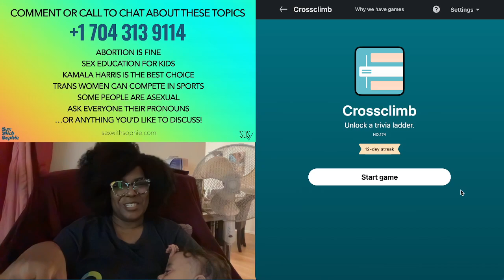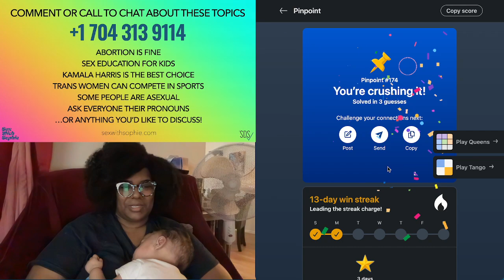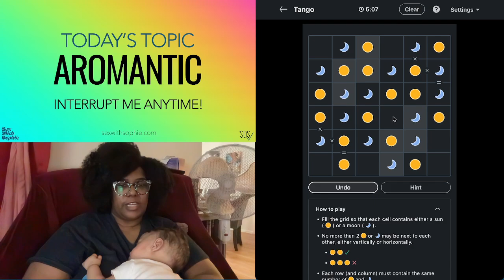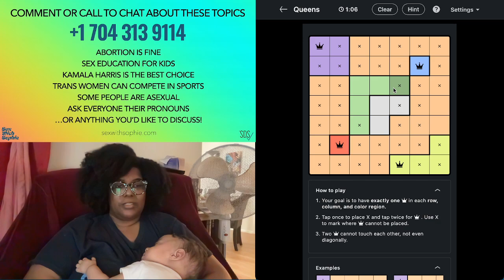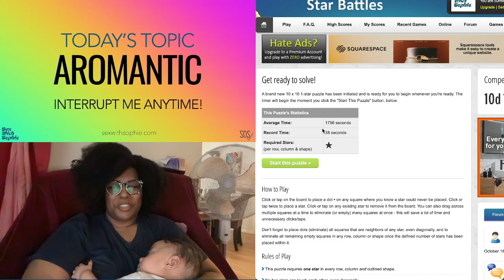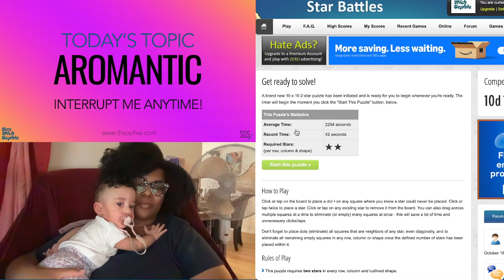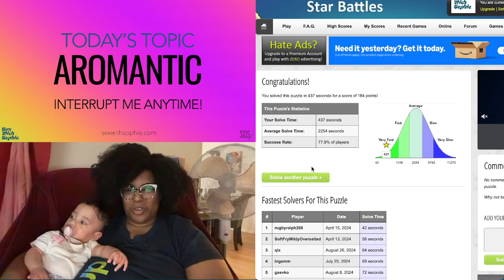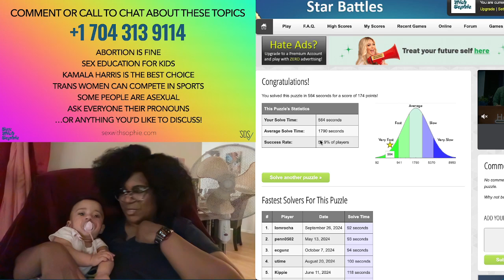LinkedIn and Chill: Aromantic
Happy Asexual Awareness Week!! Chill with Baby Day and me, Sophie of sexwithsophie.com, and help us do the LinkedIn logic puzzles for October 21, 2024. Today’s Topic: Aromanticism

Although I always invite people to comment or call in with their questions about $ex and sexuality, I usually do these very early in the morning. 😬 Since that's not the best time to have these conversations, I don’t typically receive many calls, which is why I share my thoughts on a new topic each day.

I hope you enjoy this relaxing run-through of some fun daily puzzles, and that you'll follow me on Twitch for my afternoon gaming sessions when you are more likely to be awake lol.

ABOUT SOPHIE

Hi! I’m Sophie, a Social Data Scientist, wife, and mother of two. I teach people how to talk to each other about $ex. I decided to put my Master's Degree in Healthcare Informatics and certifications in Cognitive Neuroscience and Information Technology to work and build resources that use real-world data to uncover the truth about what happens in our collective bedrooms. Thank you for joining me on this journey!